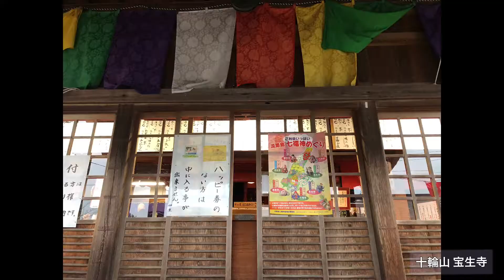【ポケGO動くポケモンずかん】240ブビィ｜十輪山 宝生寺｜淡路島七福神六番霊場｜寿老人｜御朱印｜Magby｜AR動画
撮影日：2020/01/27(月)/16:34
「玄鹿の 命長きにあやかれと 杖を引きつつ 世を救ふ神」
寿老人(じゅろうじん)
宝生寺は、寿老人。
カノープス(南極星)の化身。
「オン・バザラユセイ・ソワカ」
幸福長寿・家庭円満の神様です。
特別なお接待は、ポストカード・十分ろうそく
でした。
寿老人の持つ桃は、美しく歳をとり、美しく老いていくことの大切さを
示しています。
境内の長寿橋を渡れば、10年長生きができるといわれますが、
意味のある長生きをしたいですね。
昔、小さかった娘が怖々登っていた思い出話を
住職にしました。
ちょうど、ブビィが出てきたので、一緒に登ることにしました。
今日は暴風雨でしたが、何故か気持ちは晴れ晴れしました。
境内で、タマゲタケ100%を見つけたのをキッカケに、
初モノズ、初ダルマッカ、
サカキ様のシャドウファイヤー。師匠と合流したら、さらにご利益！
色違いラティオス96%GET♪
初帽子ケムッソ♂♀をいただきました。
＊240 ブビィ＊
・ひだねポケモン・
黄色い炎を口から吹いているときは健康な証拠だが
疲れていると黒い煙が混ざるようになるぞ。

全てをスマホのみで完了することに挑戦しています^o^

編集：Videoleap

一年366日(2020年うるう年)毎日投稿達成✿